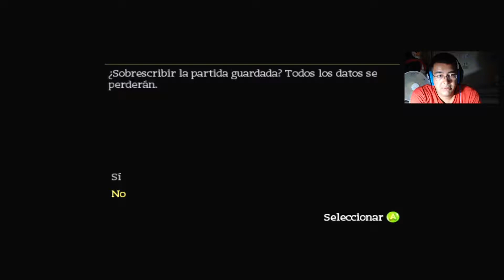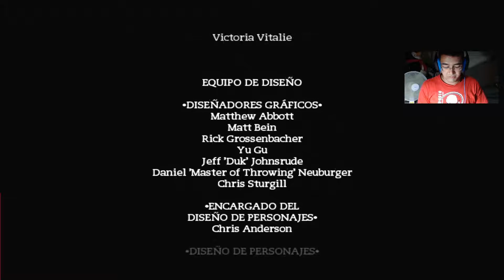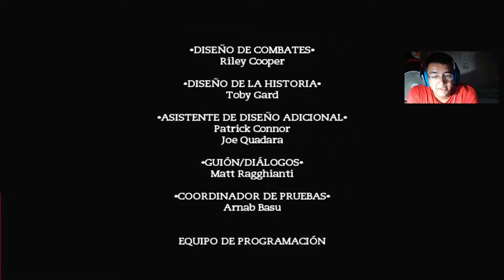PODER Y AMBICION (12/FINAL) | Tomb Raider: Anniversary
PODER Y AMBICION - Lara llega al Scion completo y se enfrenta a su enemigo final no sin antes tomar una una difícil decisión. Y enfrenar un par de batallas para descubrir si valió la pena todo lo ocurrido.

Tomb Raider Anniversary regresa al instante donde la aventura original de Lara Croft, La historia comienza en 1945 con la detonación nuclear de un artefacto desconocido en Los Álamos, Nuevo México. De la explosión se salió un ser con alas que se fue volando al cielo con un grito desgarrador. 51 años después en 1996, la historia nos sitúa en Calcuta, capital del estado indio de Bengala Occidental, un desconocido llamado Larson, desde su suite en el Hotel Imperial, envía un mensaje para concertar una cita con la arqueóloga Británica Lara Croft. Jacqueline Natla, Presidenta de Natla Technologies, se entrevista con Lara para ofrecerle la oportunidad de recuperar un antiguo artefacto llamado el Scion.

Simples reglas para visitar y disfrutar del canal. “abajo explicación de cada una”
2) Diario y a las 6 PM
3) yo tengo el mando
4) Spoiler = mala persona
5) Fuera de responsabilizo
6) Medios disponibles
7) Respeto
8) lo que se empieza, se acaba
9) Ayuda al canal

(2) incluso estos al grabarlos, editarlos y subirlos con el tiempo suficiente puede surgir algún contratiempo, yo con el tiempo, a menos que lo indique colgare un video diario excepto los jueves “incluso en estos habría videos especiales” en tal caso que vea que este demasiado tarde, directamente no lo subiré y esa serie la subiría el jueves para compensar.

(3) yo soy el que juego y soy consciente de que no soy el más “PRO” y a raíz de práctica de crea la destreza, así que yo juego por diversión y en compañía de vosotros. No pretendo hacer un tutorial ni un Gameplay explicativo “para eso habrán otros videos”, tampoco no me quitara el sueño no coger un coleccionable por no buscar o saltarme un logro por no hacerlo. Solo estamos para divertirnos, asustarnos y pasarlo bien. “y si, dije asustarnos que mucho y muy variados juegos habrán XD”

(4) Independientemente de que yo jugase en mi pasado algún título o no, aún existe gente que mediante YouTube descubre diariamente nuevas historias. Estaría bien si no arruines  con un SPOILER de lo que sucederá y de qué decisión/camino tomar, agradezco tu colaboración pero yo puedo solito y prefiero disfrutar de la experiencia del descubrimiento y de la prueba y error.

(5) Muchas de los juegos hoy día son de contenido muy polémicos, crudos o simplemente inapropiados. Así que yo lo traigo al canal porque me apetece y también porque creo que el público es bastante tolerante y que si no es apropiado para todo el mundo por temas de salud o edad también sabrán actuar en consecuencia.

(6) Soy consciente de que no cuento con una gran tecnología, ni tampoco con mucho tiempo, aun así hago lo que puedo con lo que tengo y por ahora me gusta mucho el resultado.

(7) Los Hatters son una problemática actual no solo en YouTube sino en comunicación social respecta. Y espero que tanto a mi como a los demás se traten debidamente dentro de lo que cabe en el canal para no perder la armonía de la comunidad ni desprestigiar a uno u otro, no se tolera ninguna falta de respeto a nadie y esto incluye tomar las medidas necesarias para hacer cumplir esto.

(8) independientemente de que el juego no cumpla con las expectativas de audiencia o entretenimiento me parece adecuado el acabarlo así cueste. porque aunque ni a ti ni a mi nos guste, seguro habrá alguien que este ansioso por verlo.

(9) Cualquier ayuda, sugerencia o propuesta de títulos o demás está muy bien recibida.

Por último, espero que tengan una gran velada y que disfrutemos de este vicio que son los videojuegos :)